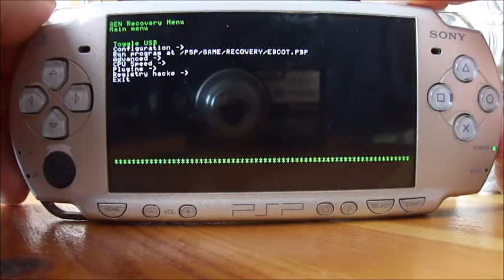psp button problem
my psp button not work